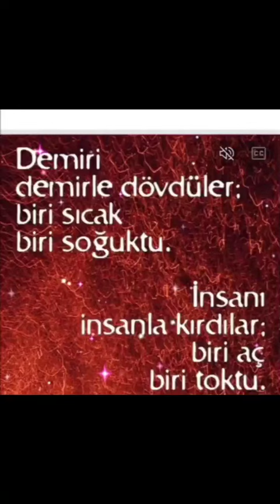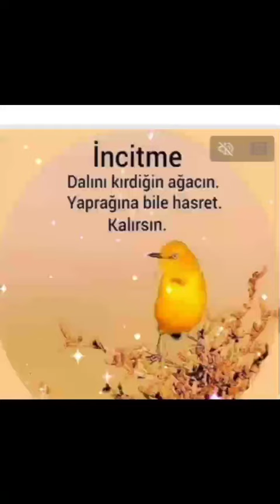İNCİTME, GÖNÜL KIRILDIMI bir daha zor hayaller kurar azizim. 💔💔💔